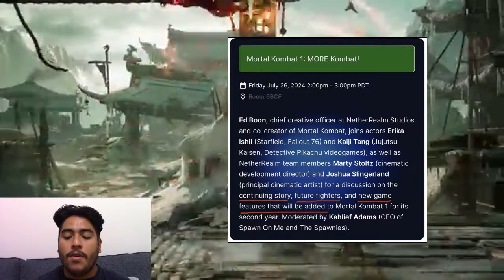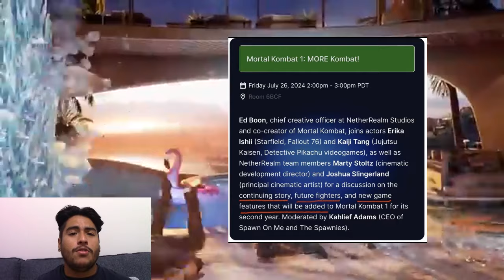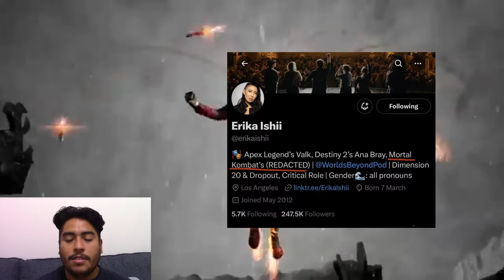Mortal Kombat 1 - New Female DLC Character Reveal At SDCC! (July 26)